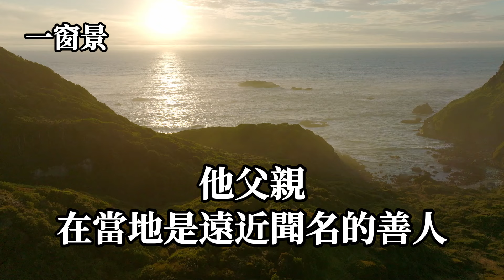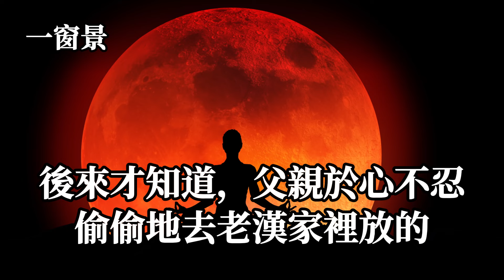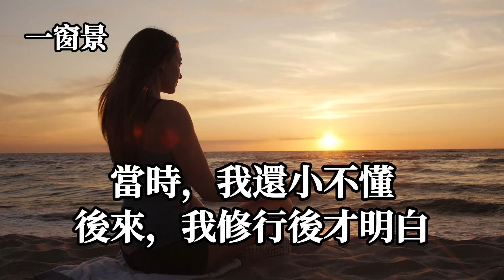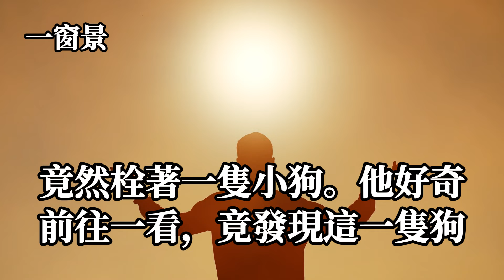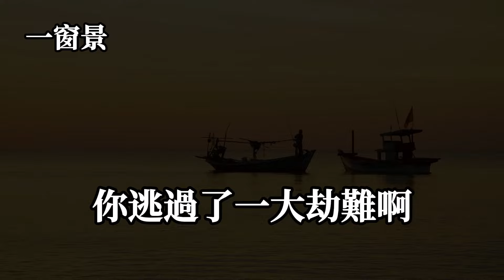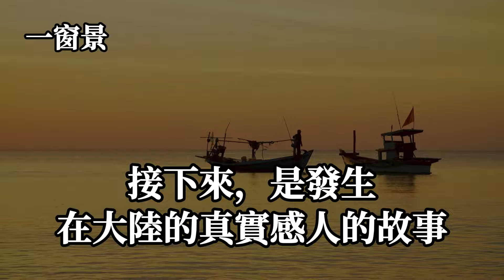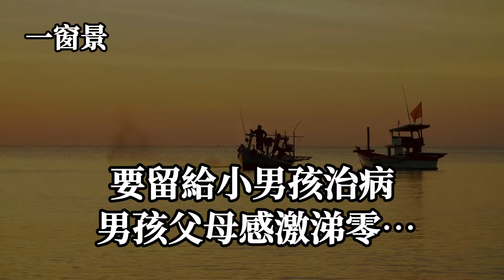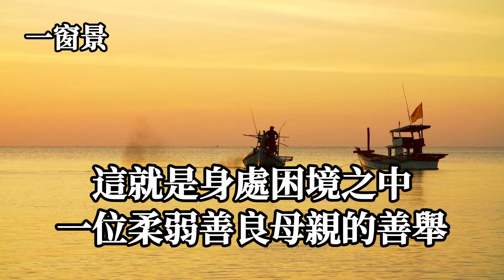「善念通天，神仙搭救」，城隍廟皆有記錄在冊！三則台灣、大陸的真實靈魂故事！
紫微聖人，已降生在中國大陸的「此處」！中國將出現一位大救世者！台灣多年無颱風登陸，是好事嗎？紫微聖人的個人資料
白龍王為何不幫張國榮原因曝光？張國榮之死，命理師揭最後三年「邪靈纏身」真相！
自殺亡靈區：一位神通感應的師父看到的景象？地府閻王最討厭的是那種人？
高人揭祕：或許你也是？這些紅透半邊天的藝人，為何都感情不順、英年早逝？鄧麗君、張國榮、梅豔芳、張雨生等，童子命！